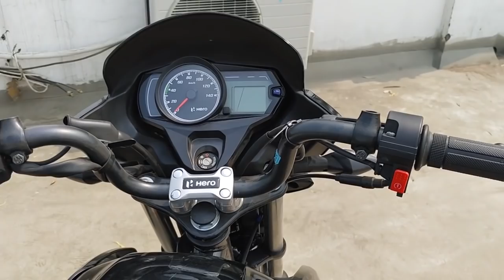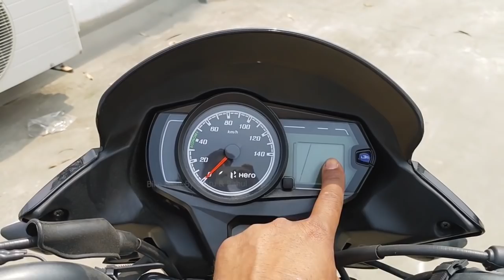New Hero Passion Pro Bs6 Price Mileage All New Features Full Review 2020 Passion Pro BS6 Bhot Hard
Bike Point By Mintu & Rahul
dosto is video me mai aapko
New Hero Passion Pro Bs6 Price  Mileage All New Features Full Review  2020 Passion Pro BS6 ke bare me bataunga
jaise
Hero Passion Pro Bs6 Price
Hero Passion Pro Bs6  Mileage
What is difference between passion pro and XPro?
Is Passion Pro a good bike?
what is new change in passion pro bs6
hero passion pro all new features full details in hindi